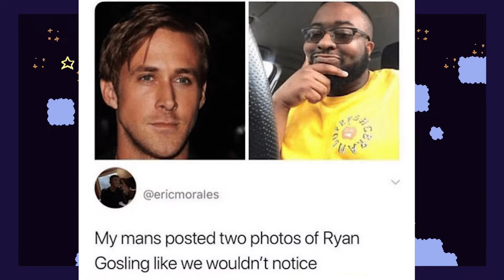Ben is Sick | Baba Is You #8 | Gettin' Weird (13+)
Next time we record Ben won't be sick so y'all won't have to deal with sneezes, sniffles, and coughs